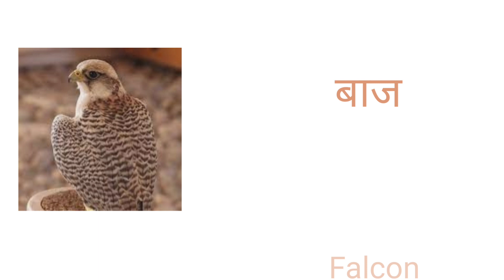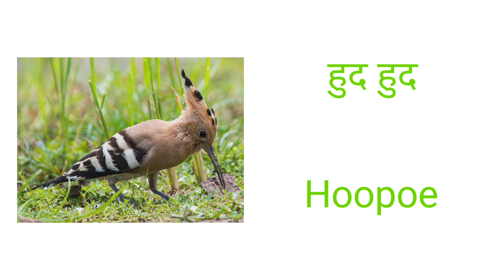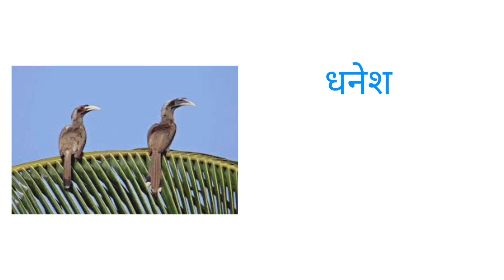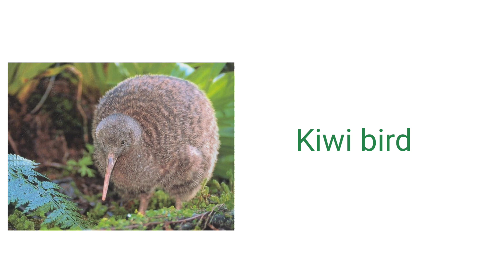Birds name in hindi and english with pictures | Birds name Part 2 | पंक्षीयो के नाम | Pakshi ke naam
About this video:
Friends, aaj ki is video mein hum sikhenge Bird names in english and hindi Part :2 wo bhi unki photos or images ke sath mein jisse aapko sikhne me asani ho